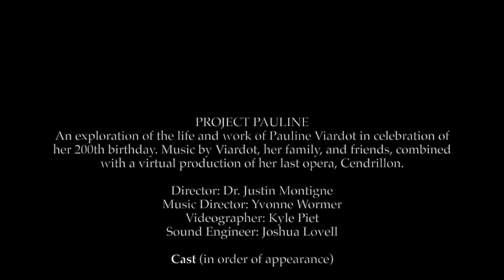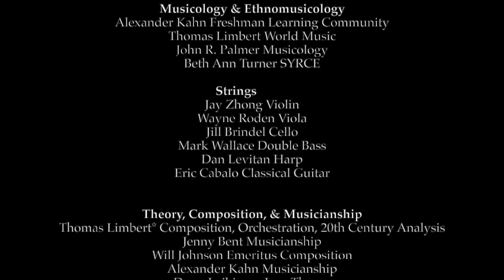PROJECT PAULINE: Episode 5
PROJECT PAULINE
An exploration of the life and work of Pauline Viardot in celebration of her 200th birthday. Music by Viardot, her family, and friends, combined with a virtual production of her last opera, Cendrillon.

Episode 5
Three ghosts of musical luminaries close to Pauline Viardot are watching the production of her final opera, Cendrillon, with great interest and pride. Renowned composers, mentors, and friends of Pauline's Johannes Brahms and Gioachino Rossini join her brother, Manuel Garcia Jr in deciding to mingle with the mortals at the opera's ball. The guests all vie for the attention of the "Prince," though it is really his chamberlain making the most of his fifteen minutes. The beautiful mystery guest continues to be the envy of all the others, but has won over a certain "chamberlain" in particular.

Cendrillon- Abbi Samuels, soprano (spoken)
"The Prince"/Barigoule - Brian Carrillo, tenor (spoken)
"The Chamberlain"/The Prince - Annie Kessler, soprano (spoken)
Maguelonne - Lee Patrick, soprano (spoken)
Armelinde - Linda Peng, mezzo-soprano (spoken)
Baron Pictordu - Liam Daley, baritone (spoken)
Fairy Godmother - Jennifer Silvera, soprano (spoken)
Manuel Garcia Jr - Michael Coury Murdock, tenor
Johannes Brahms - Noah Evans, bass-baritone
Gioacchino Rossini - Chihiro Fujii, tenor (spoken)
A Guest - Kristina Ibarra, soprano (spoken)
A Guest - Brayden Simmons Ayala, baritone (spoken)
A Guest - Andrew Cedeño, baritone (spoken)

Scene E.1:
Dialogue - Manuel Garcia Jr, Johannes Brahms, and Gioachino Rossini

"Cendrillon"
Act II, Scene 3b
Music and Text by Pauline Viardot

"Les Cavaliers"
Text by Louis Pomey